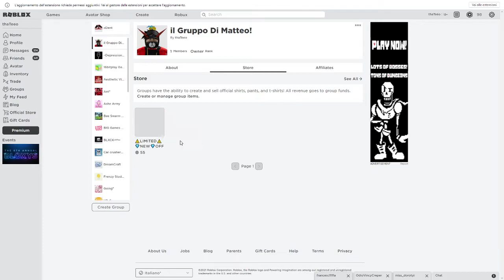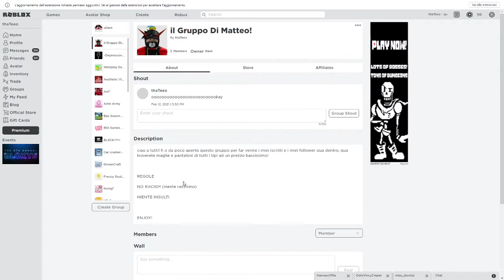ENTRATE NEL MIO GRUPPO DI ROBLOX!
copyright by me ©
this video is not usable 🥽🥽🥽

il mio cellulare Xiaomi Redmi Note 9 Pro Smartphone 6GB RAM 64GB

😎🎮Link della mia Tastiera RAZER Cynosa Lite RGB

Link Del Mio Microfono AudioTechnica AT2020

Link DEL mio Mouse Gaming Logitech g502 HERO

La Mia Webcam Logitech c925e
🥽 ID discord: tha Teeo#0276​

video: SHOP 12 GENNAIO - FALL GUYS ITA

😲🤑 LA MIA POSTAZIONE/ATTREZZATURA:
quasi tutta la mia postazione da gaming
la mia scheda video: GTX 1060 3GB GIGABYTE
+ monitor samsung curvo 27" pollici
+ monitor LG reclinabile 24" pollici
+ 2 monitor LG reclinabile 24" pollici
+ 3 monitor Philips 24" pollici

😲🤑LA POSTAZIONE/ATTREZZATURA DI MIO FRATELLO
quasi tutta la sua postazione da gaming
la scheda video di mio fratello: Sapphire RADEON RX 580 NITRO 8GB